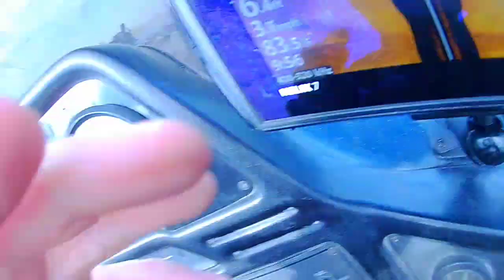Big Bass are still biting (and some electronics talk)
Well. This morning 9-7-18 Turned out to be a nice surprise. Ended up being able to snag another 7lber from my home lake out here in Central Texas. My scales battery was dead. but I know a 7lb + bass when I see it lol!!! Morning started great and my plans went very well. Get out there and get the job done early and get out before I roast under that sun. I also wanted to show some structure on my side imaging as well today just to show what I look for out there. I hope you enjoy this video and can take a little from it for your fishing!! Tightlines to you!!!